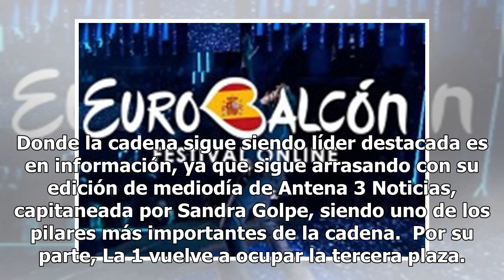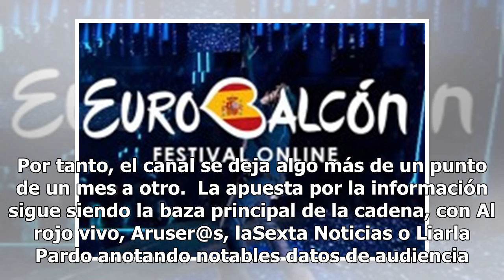Telecinco, la que mejor capea la crisis: encadena ya 20 meses líder